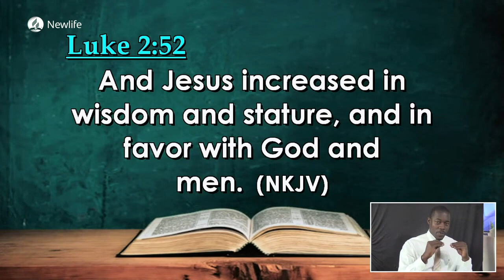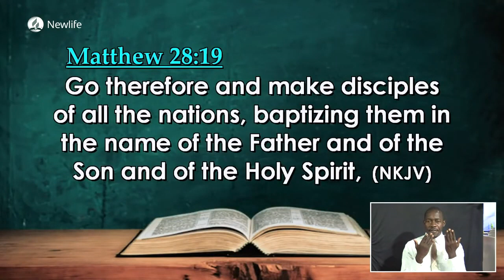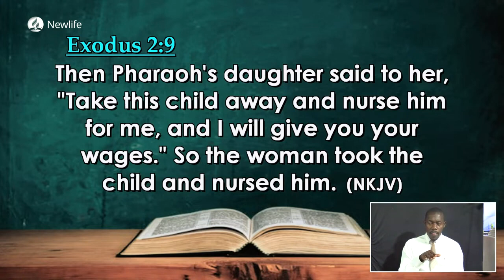Panel Discussion || Christian education in Modern Times || 8th April 2023